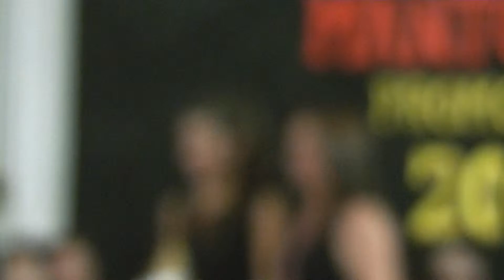Colación Mantovani 2013 - 8